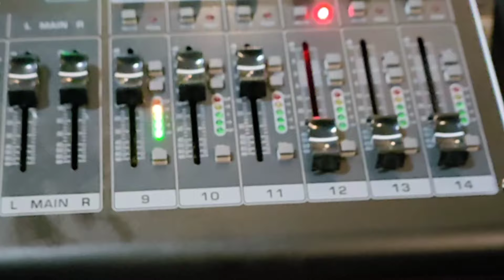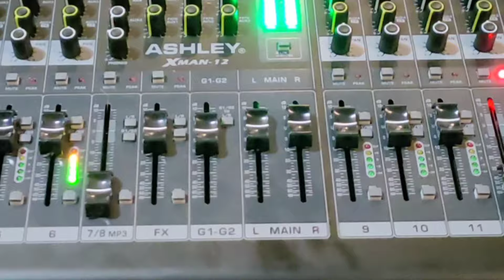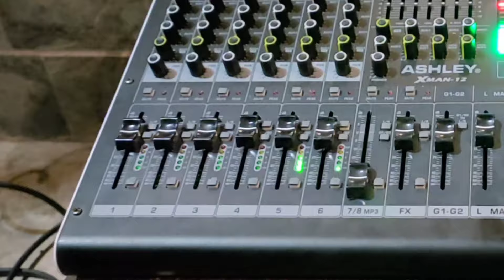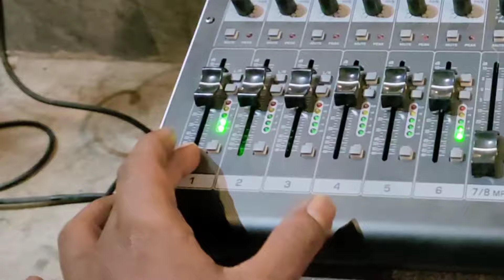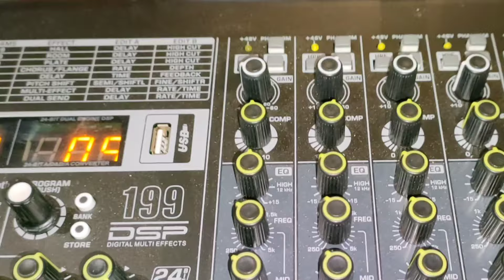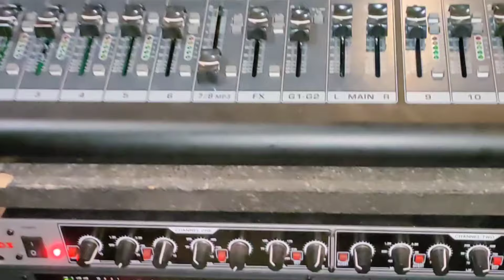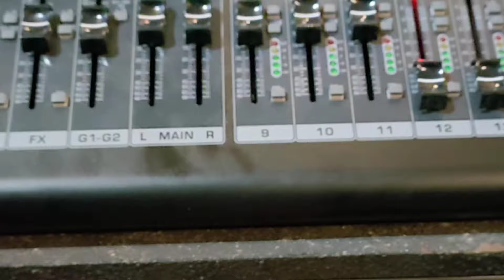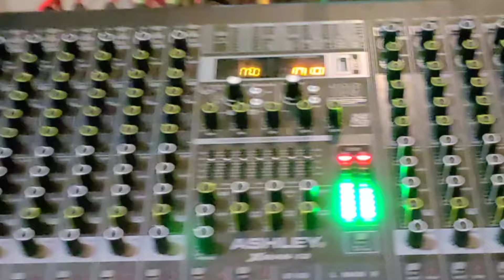hasil Record Mixer Ashley XMAN12 efek mixer tanpa edit suara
inilah hasil Record Mixer Ashley  X MAN 12 efek mixer tanpa edit suara suara masih mentah tidak editan

di dukung sound miniatur HT audio dari duran sidopurno buduran sidoarjo